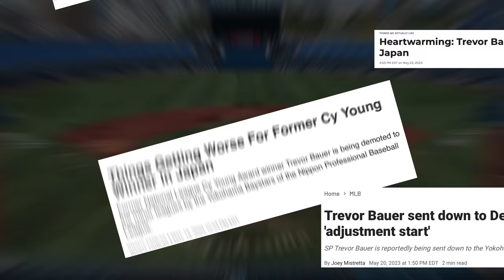Reviewing Trevor Bauer's First Season In Japan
Recapping Trevor Bauer's entire first season in Japan with the DENA Baystars. From the looks of it Bauer is seeking to come back to the MLB so this was likely a one and done ordeal. I will say I'm going to miss the FIRE vlogs, let's hope he continues this if he lands back in the MLB.